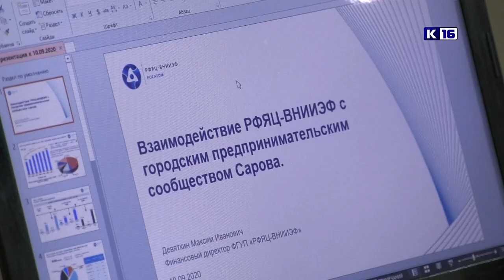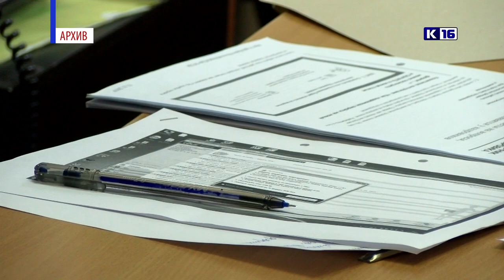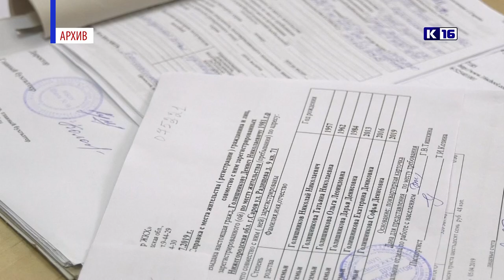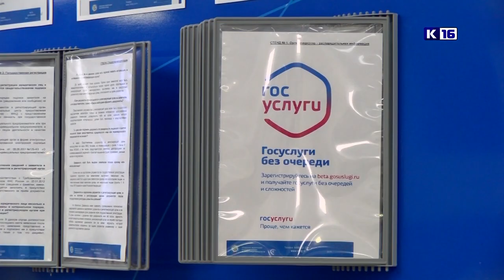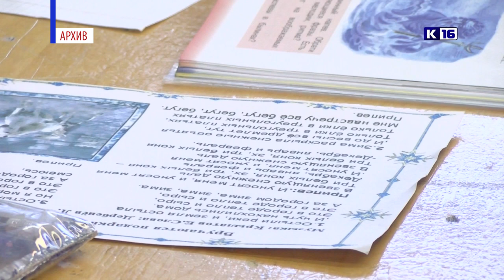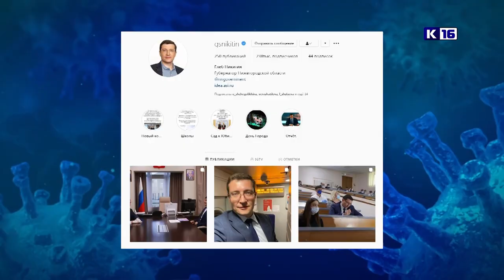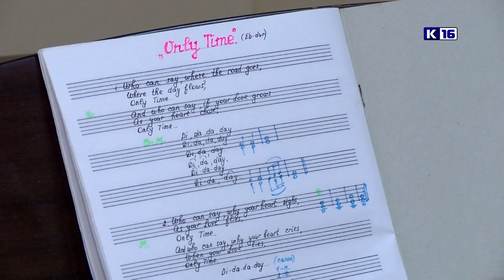Новости Сарова 10.09.2020